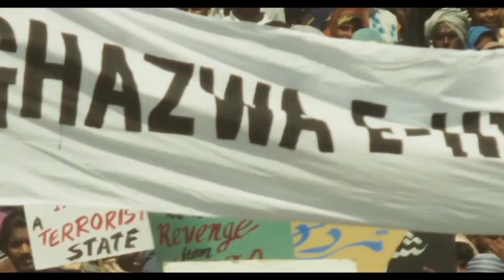yai kya ho Raha in movies mai 🤔 || movies full of rumours